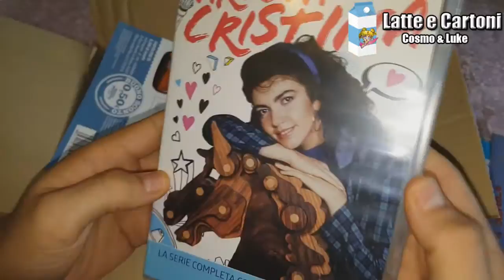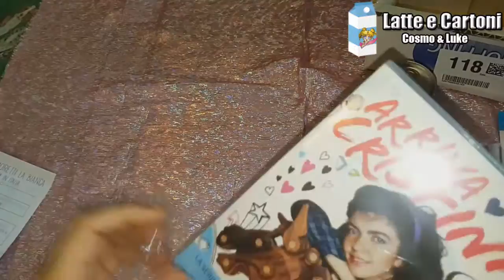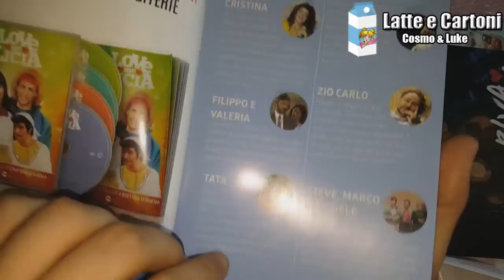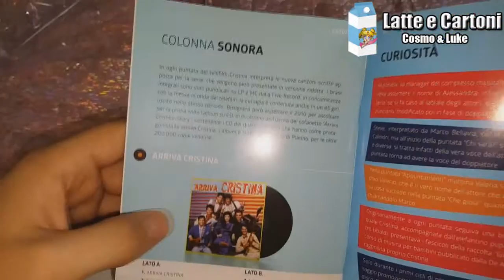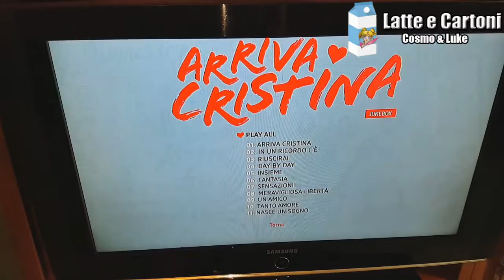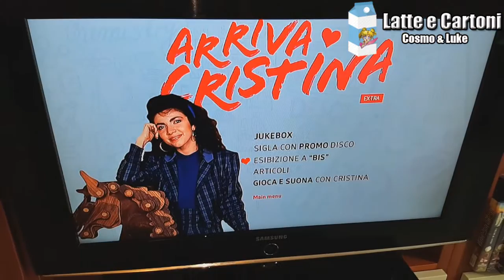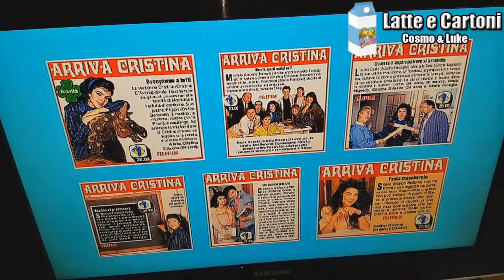Arriva Cristina in DVD - Recensione e Unboxing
In questo video apro il pacco contenente il box DVD della serie cult ARRIVA CRISTINA, mostrandovi anche il contenuto =)